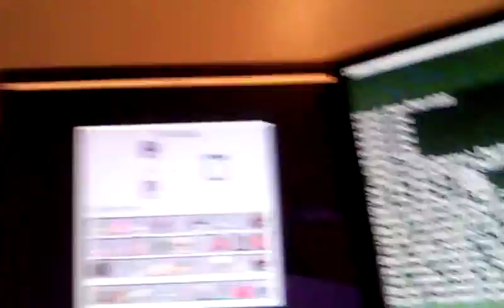Pc minecraft fun with my cousins